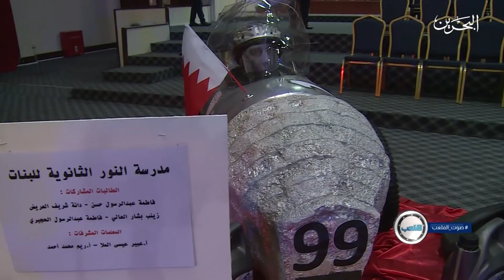برنامج_الملعب | تزامنا مع الفورملا١ آقامت وزارة التربية ،التعليم معرضا للسيارات